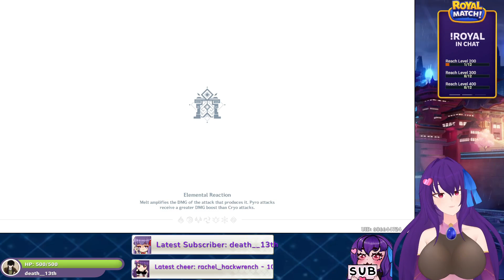I think Genshin Impact Wants Me back?!